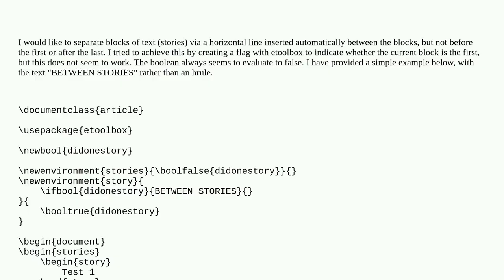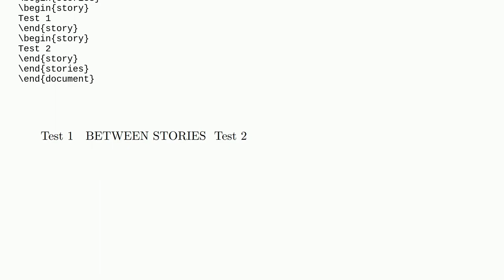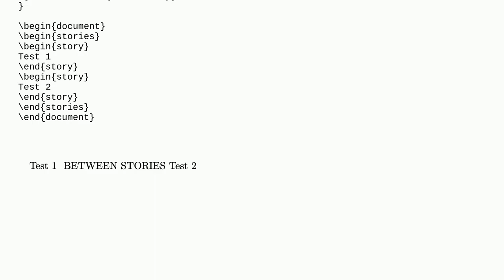Unexpected behavior with etoolbox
A special thanks goes out to the community

  environments etoolbox